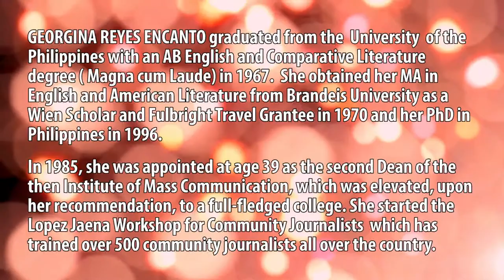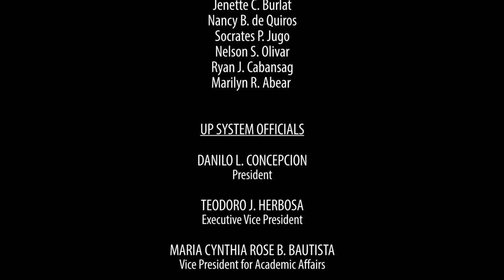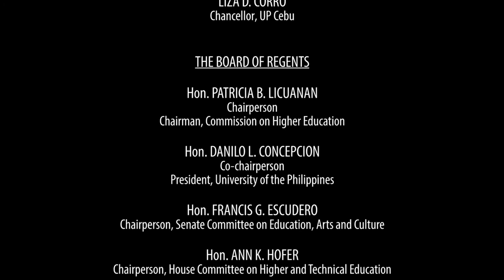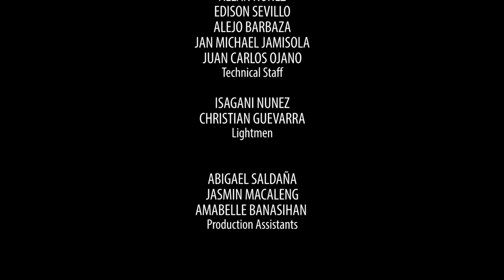Killing the Messenger | Dr. Georgina Encanto and Bryan Gonzales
Killing the Messenger
Dr. Georgina Encanto and Bryan Gonzales